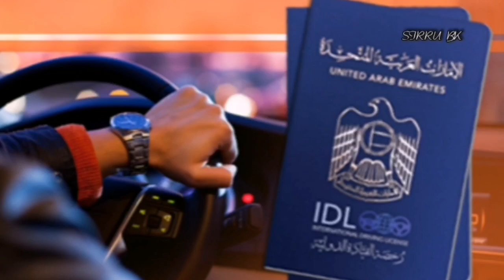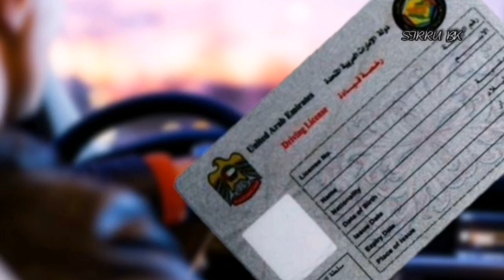UAE യില്‍ പുതിയ ഗതാഗതനിയമങ്ങള്‍ | UAE UPDATE NEW TRAFFIC RULES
യു എ ഇ  ഗതാഗത നിയമം പരിഷ്കരിച്ചു. ഇതനുസരിച്ച് ഇനി 17 വയസ്സുള്ളവർക്ക് ഡ്രൈവിങ് ലൈസൻസ് നേടാം.

MUSIC CREDITS = 2TECH-AUDIO-PRESENTATION-20

dubai visa
uae visa
dubai visa for pakistan
dubai unskilled visa open
breaking news
latest news